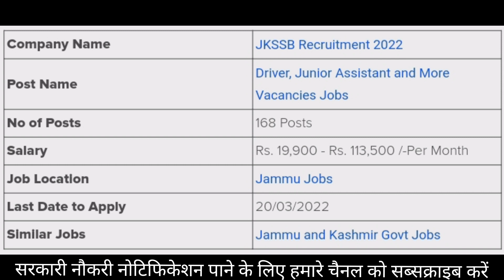JKSSB Recruitment 2022